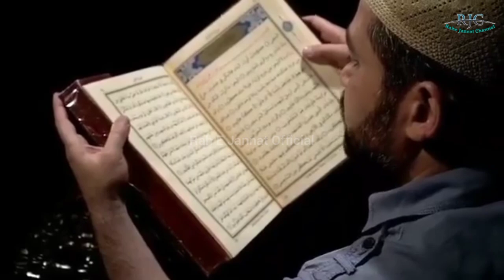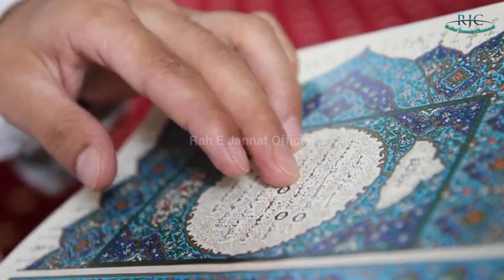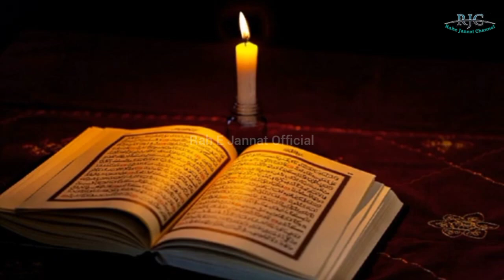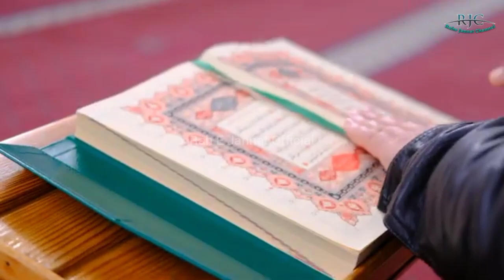Quran ki Toheen karne ka Anjam | Rah E Jannat Official | Viral video